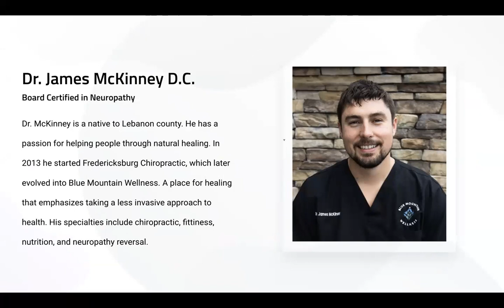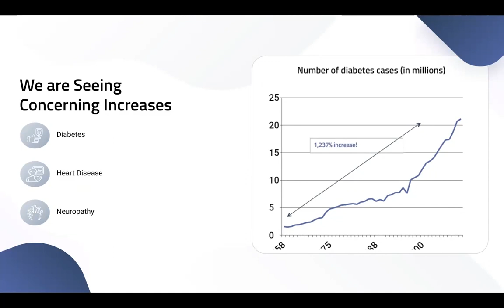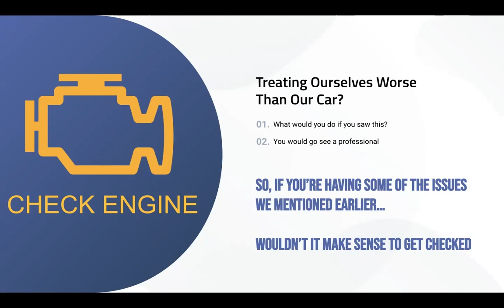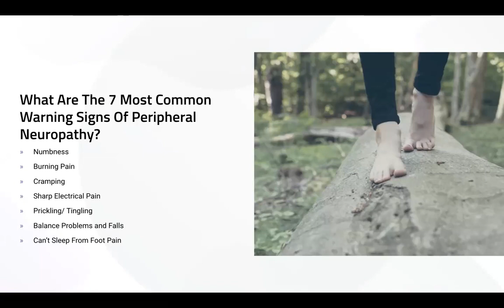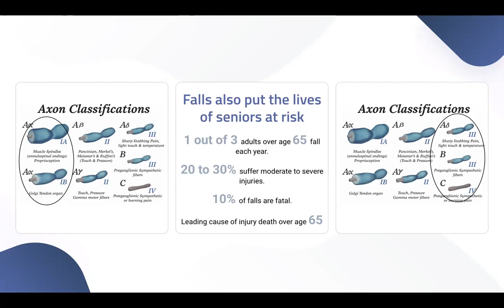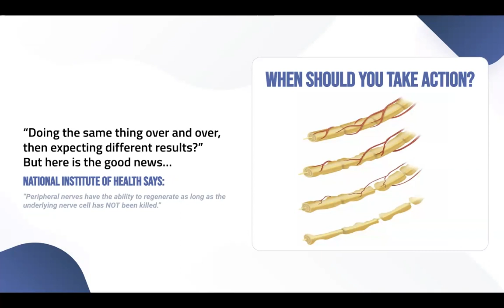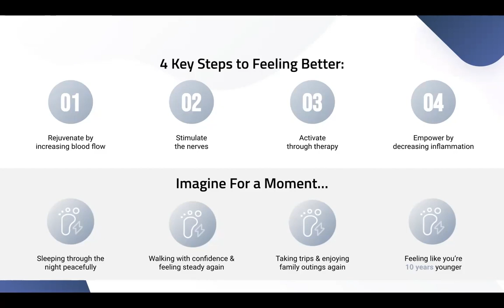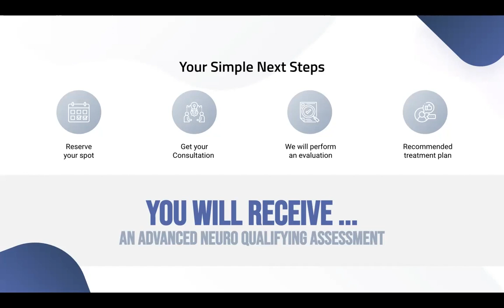Neuropathy Reversal At Blue Mountain Wellness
Address
Office: 124 E. Main Street Fredericksburg, PA 17026